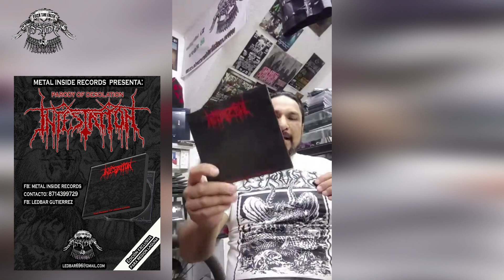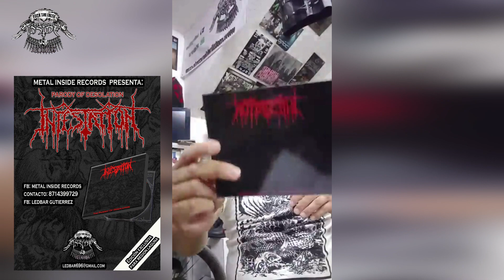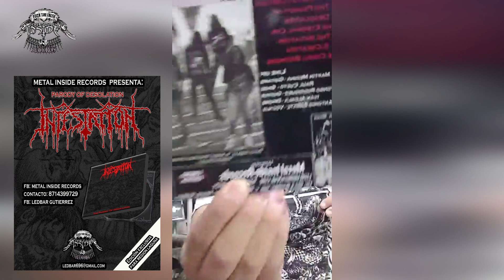Infestation ediciòn Metal Inside Records.